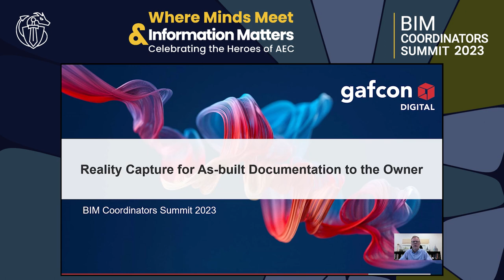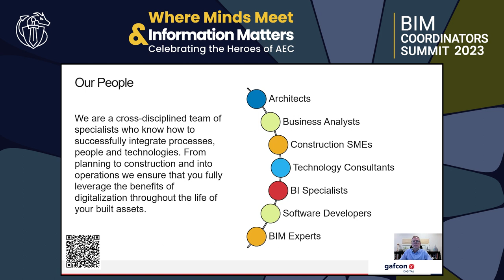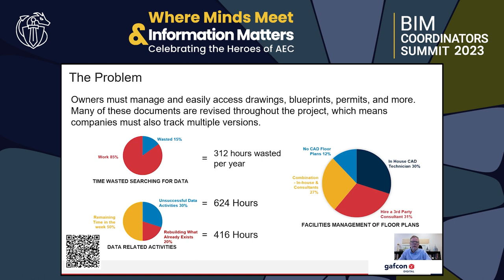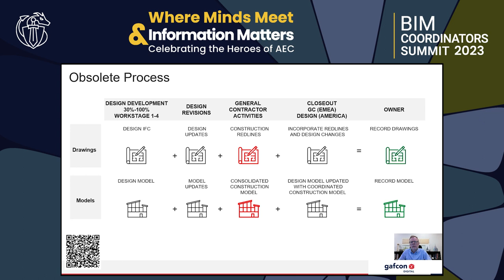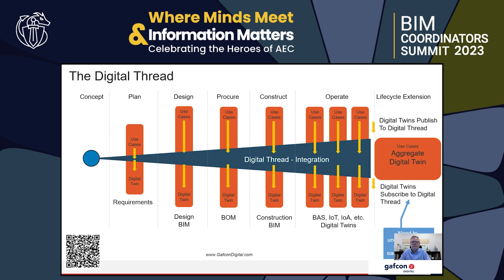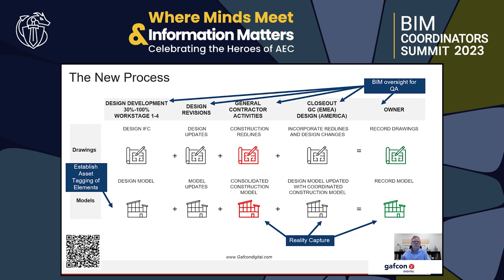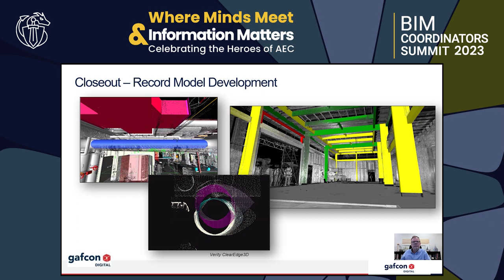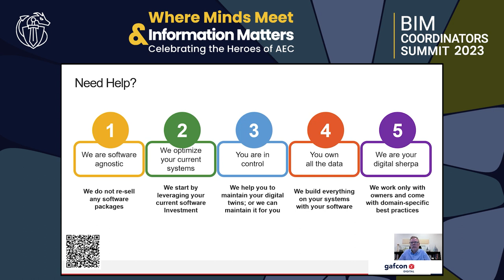John Niles: Reality Capture for As-Built Documentation to the Building Owner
John Niles, from Gafcon Digital, talks about "Reality Capture for As-Built Documentation to the Building Owner".

Sign Up on BIM Coordinators Summit website to keep up to date with future Events & News